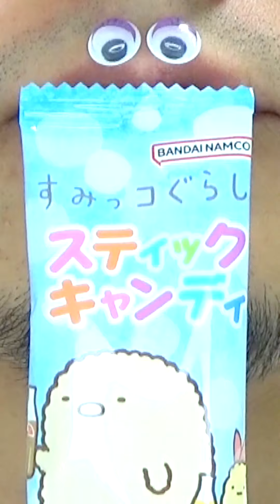Shasuke8b ASMR video 😋😋😋